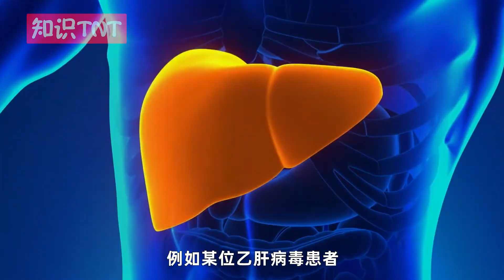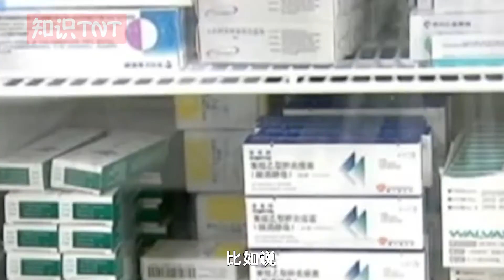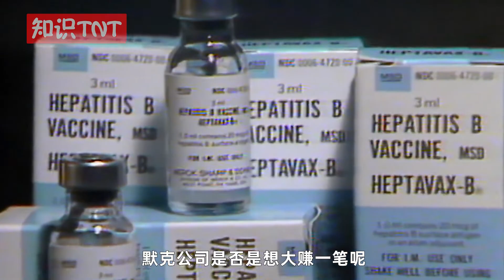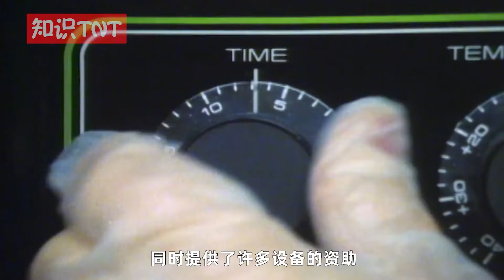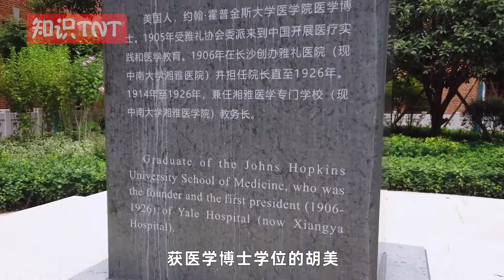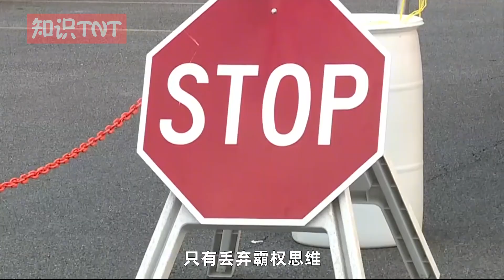33年前，亏本卖给中国乙肝疫苗的美国公司，如今值得我们感谢吗？